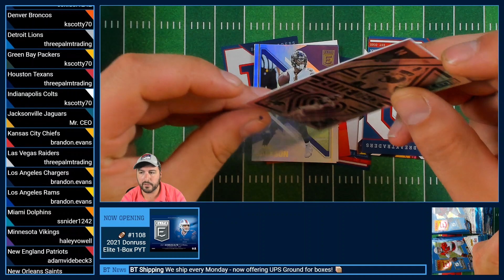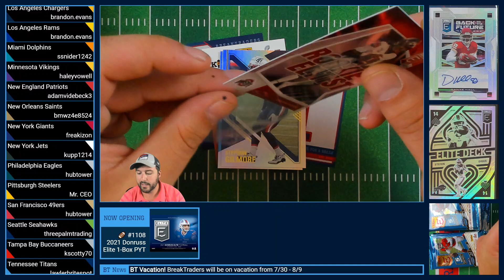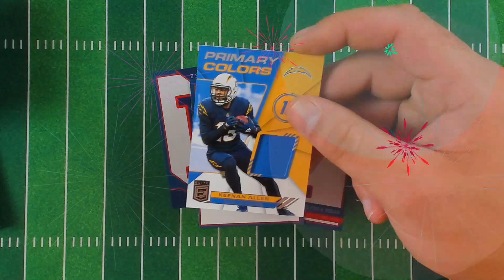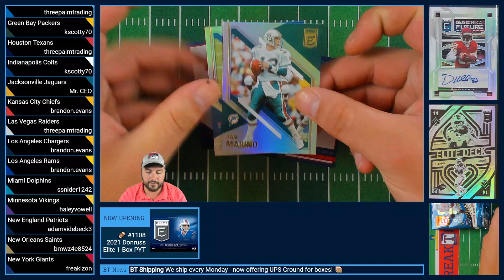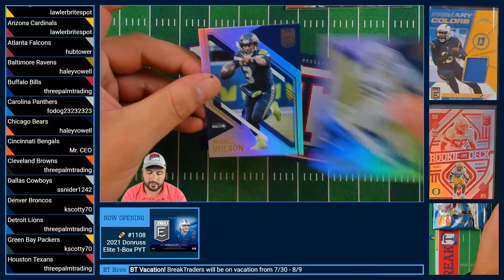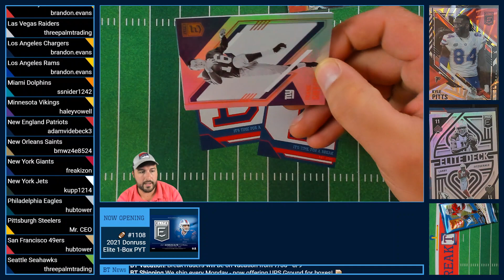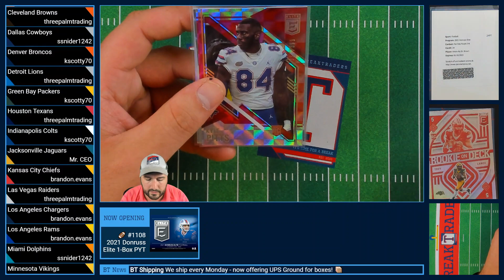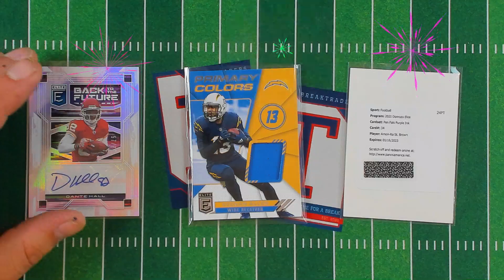BreakTraders - #1108 - 2021 Donruss Elite Football (Hobby) 1-Box PYT - 7/28/21